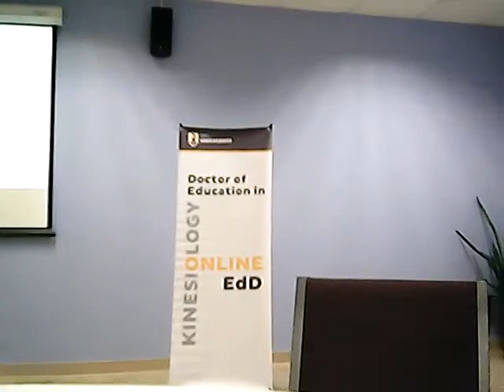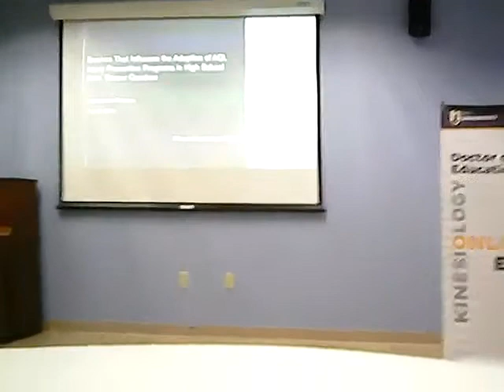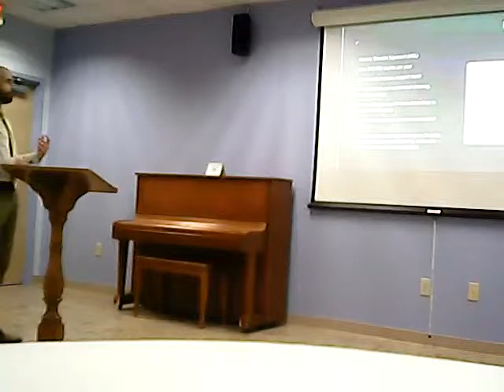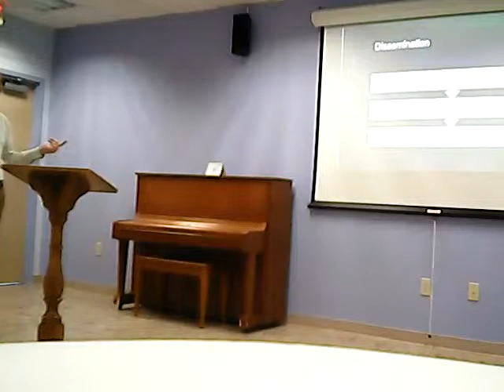UNCG EdD online - Dissertation Defense 2019 (Tuesday afternoon, 7th, May)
This is UNCG EdD graduate students' dissertation defense 2019 on Tuesday afternoon, 7th, May.